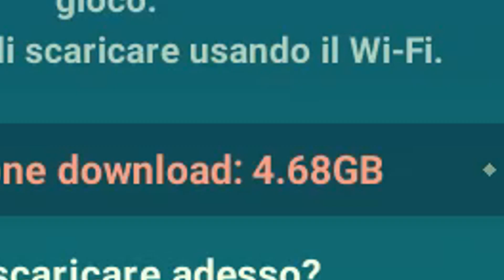NUOVO MMO IN ITALIANO GRATIS!! Ni No Kuni Cross Worlds - SERIE - Gameplay ITA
✘ Volete aiutarmi? Lista Desiderio di Amazon!